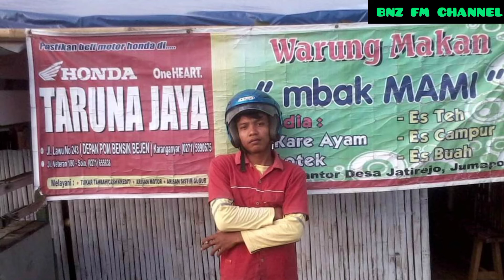akhir sembuah cerita cover D'jembluz Erozza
bernyanyi lagu akhir sebuah cerita  cover djemblus Erozza.      dan di tambah beberapa foto Eksen nan karmu sak karepmu.